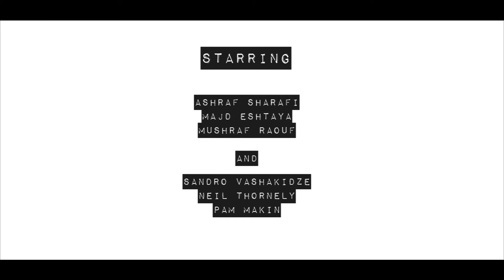LABEL - People not objects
This video explores the how labeling people without understanding them can cause tensions.